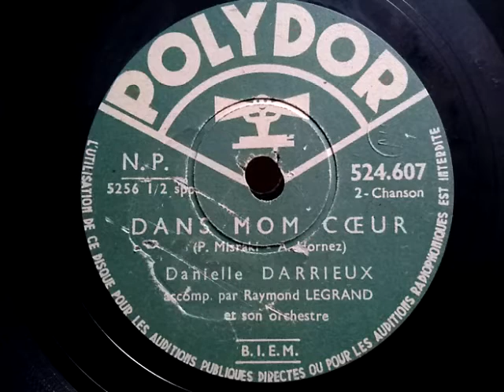Danielle Darrieux ♪Dans Mon Coeur♪1940年 78rpm record . 1938年 Film "Retour à l'aube"